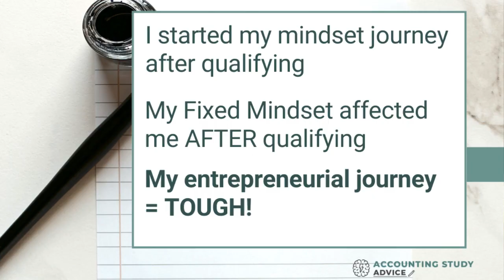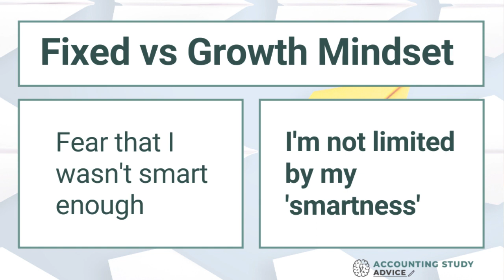My Growth Mindset journey - What has it meant in my life?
I talk a lot about how we should work on a Growth mindset, but what's the difference for me? What impact has MY journey had on me and my career?

I've broken this discussion into a few videos, so you can focus on one concept at a time. In this one, I talk about the similarity in challenges between my qualification journey and my entrepreneurial journey, and the impact that my mindset has had in terms of feeling 'smart'.